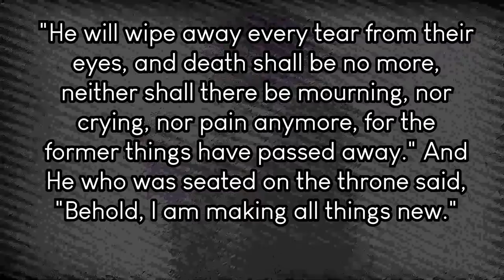ROBLOX JUDY CHAPTER 3 IS HORRIFYING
Roblox Judy Chapter 3
Homies in video